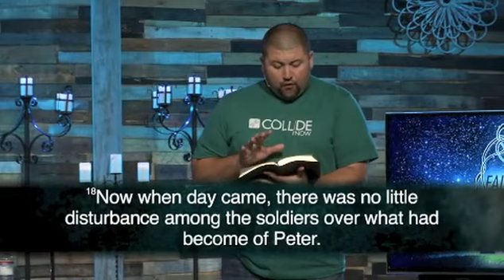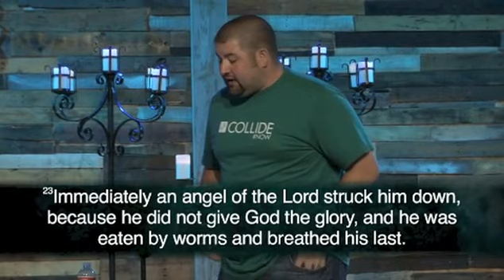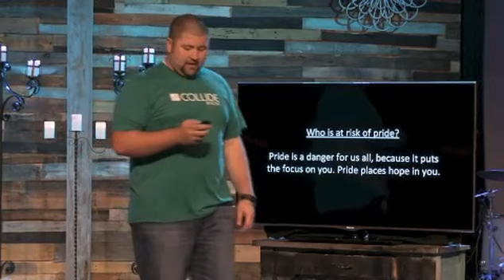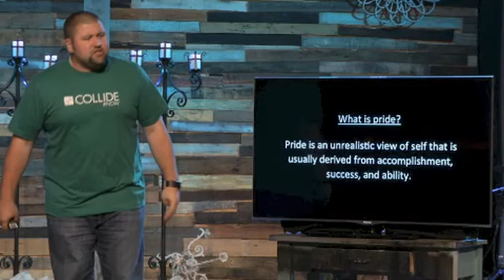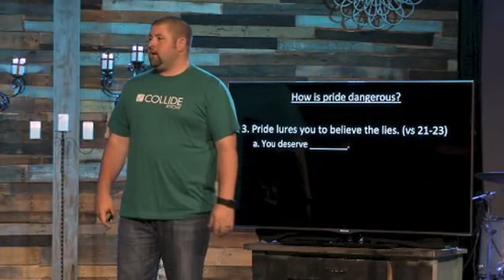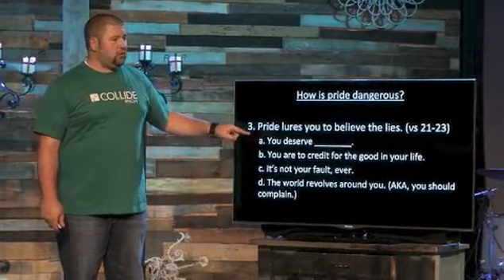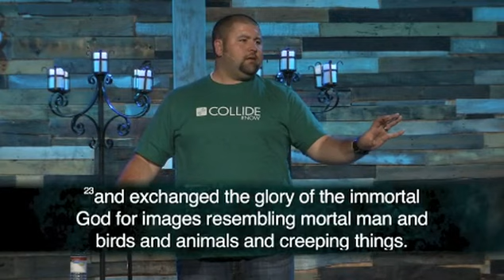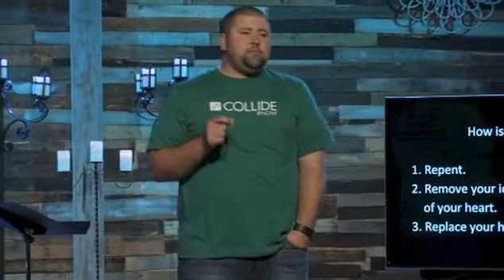The Book of Acts - Hope (Acts 13:20-25)